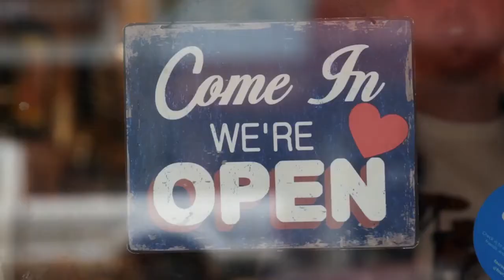JA Pandemic Response Video - French